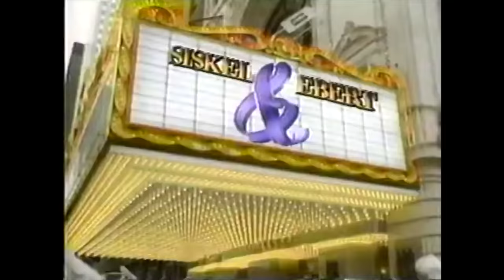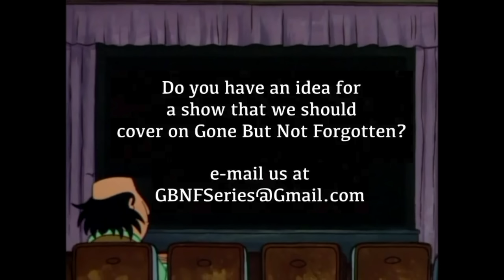What Happened to The Critic (1994-1995)?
The Critic is one of the most underrated TV shows of all time. Jon Lovitz's Jay Sherman deserves to be as memorable a character as Homer Simpson, but the show remains obscure. Why? The effect of The Simpsons on pop culture can't be overstated. In the early nineties, the show tapped into the cultural zeitgeist in a way few others had before. Indeed, no other cartoon show could reasonably emulate it- but Hollywood couldn't help but try. Capitol Critters, Family Dog, and Fish Police were just a few of the shows that tried to be "the new Simpsons." ABC's The Critic is the only one that got close, as we explore in this week's Gone But Not Forgotten episode.